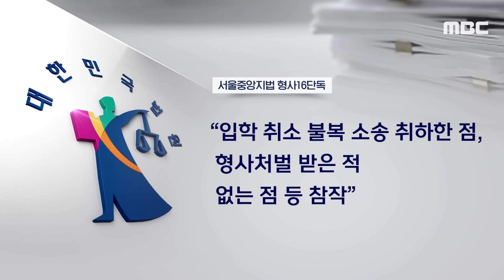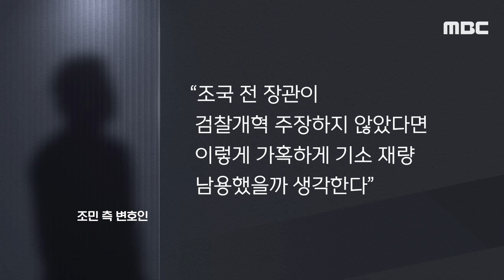[오늘 이 뉴스] 검찰은 집행유예 구형했지만.. 법원, 조민에 '벌금형' (2024.03.22/MBC뉴스)